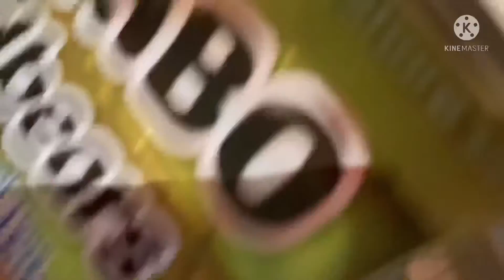movie|vlog|p.s didn’t film much|Dr. Strange 2